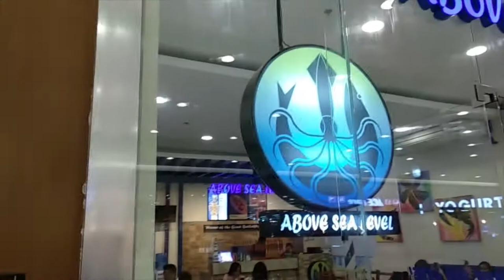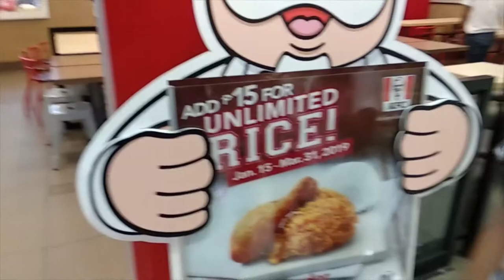Boarding House Vlog!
A night with the boarding house people!

We just messin around dont mind us.

Support!